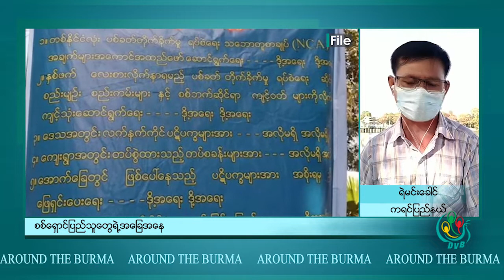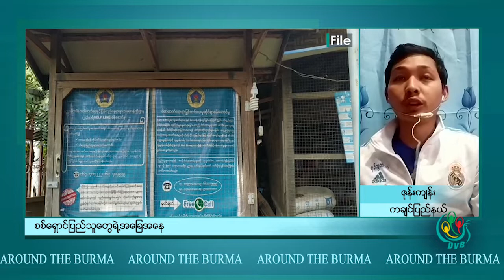DVB - မြန်မာပြည် တနံတလျား သတင်းများ (၂၆ ရက် ဇန်နဝါရီလ ၂၀၂၁)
မြန်မာပြည် တနံတလျားက နေရာဒေသ အများအပြားမှာ ဘာတွေဖြစ်ပွား ဘယ်လိုထူးခြားနေသလဲ၊ နေ့စဉ်နဲ့အမျှ ဒေသခံ သတင်းများကို မေးမြန်းတင်ဆက်ထားပါတယ်။